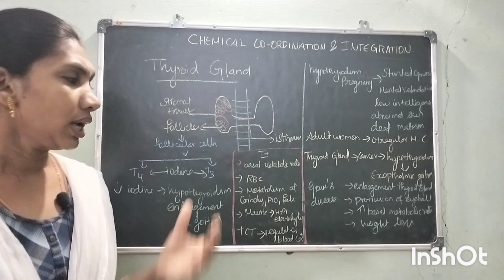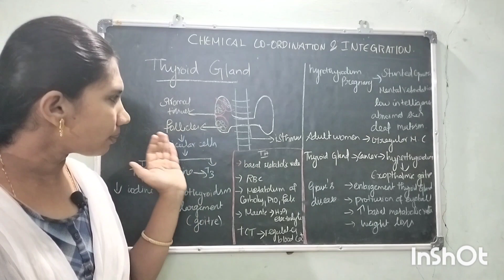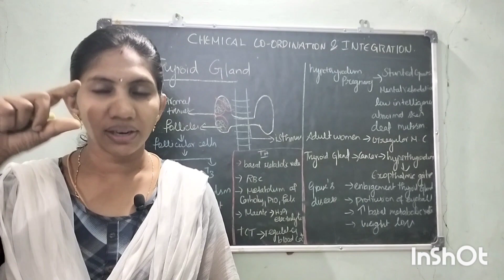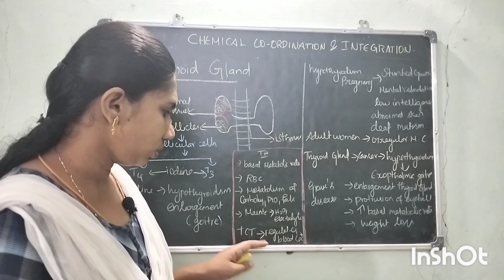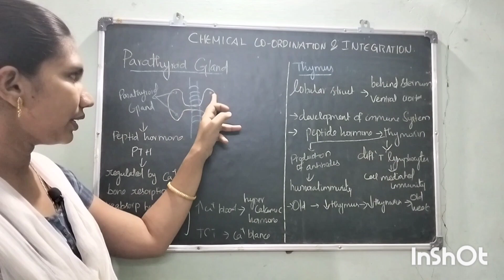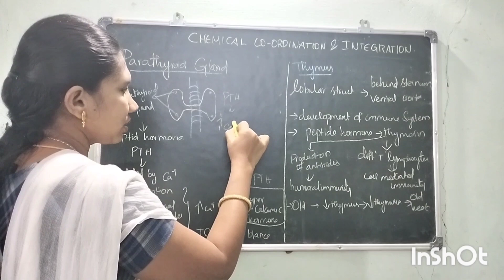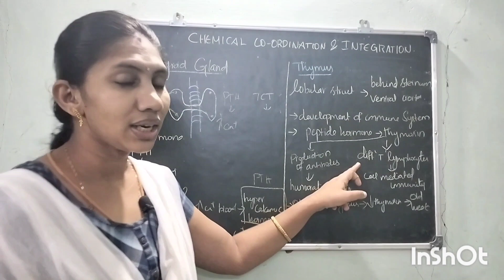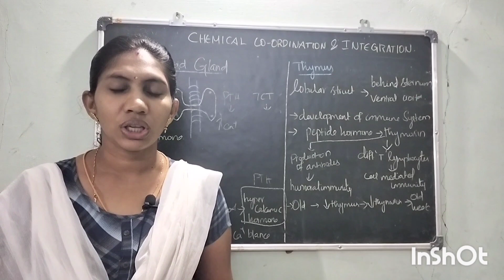Thyroid gland, parathyroid gland and Thymus/chemical coordination and integration class11 NCERT